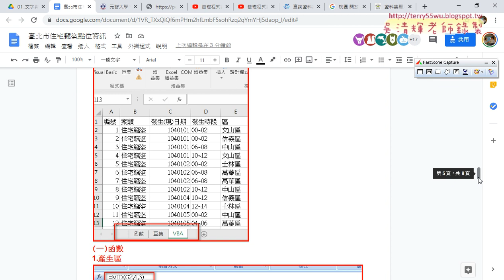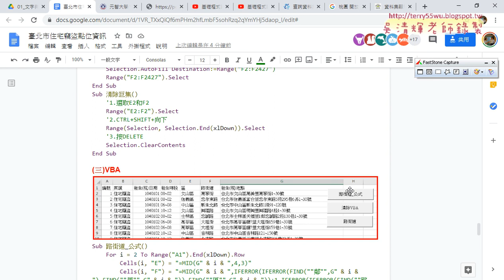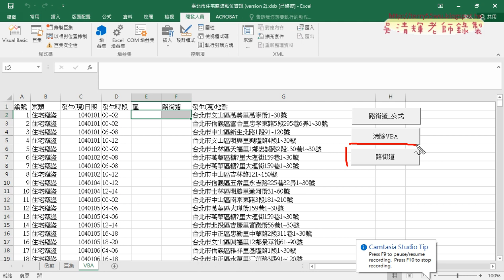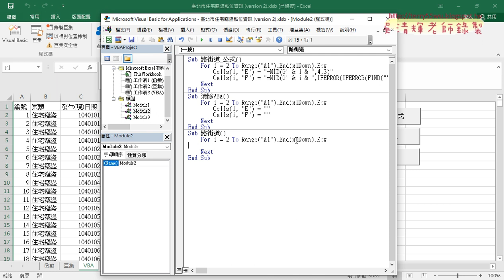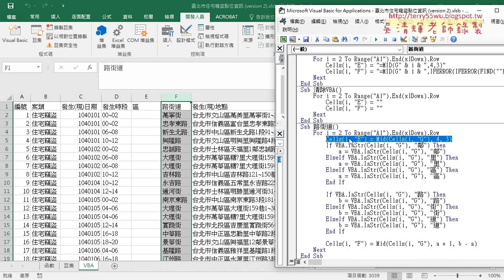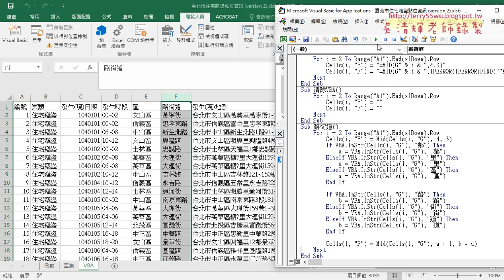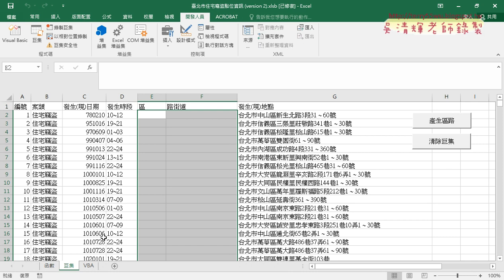04 用VBA撰寫邏輯與輸出判斷結果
01_重點回顧與下載開放資料與亂碼問題
02_將函數改為VBA輸出公式
03_錄製巨集與產生按鈕
04_用VBA撰寫邏輯與輸出判斷結果

課程理念：
1.以循序漸進的方式, 透過詳細的說明和實用的50個Excel VBA範例,
2.進而解說EXCEL與資料庫的結合，甚至將EXCEL當成資料庫來使用，

上課用書：
Excel VBA一點都不難：一鍵搞定所有報表
作者： Excel Home
出版社：博碩
出版日期：2013/06/26
定價：380元

吳老師  109/10/29